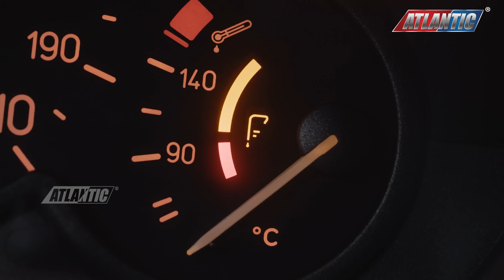Lubricating Oil vs Grease: What's the main Difference?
🔍 Choosing the Right Lubricating Oil and Grease to Optimizing the machinery efficiency.

Welcome to the second episode of "Explore with Atlantic"! Join Atlantic Grease and Lubricants as we break down the difference between lubricating oil and grease!

Lubrication helps minimize wear and tears by adding a friction-reducing film between the moving surfaces. A lubricant makes the machine work more fluidly. Commonly lube oil and grease are used to lubricate a surface. But there are different types of lubricants available in the market; let's discuss how to use them.

In this video, you'll learn:

0:04 Intro
0:12 Oil & Grease Composition
0:22 Base oil & Additives
1:16 Grease Characteristic
1:29 Advantages Example
1:40 Grease Resistance
2:38 Contamination Control
3:55 Capability & High-Temperature Condition

Let the exploration begin!
Lubrication Guide, Machinery Maintenance, Grease Types, Engine Maintenance, Engineering Insights

🚀 Join a Community of Lubrication Enthusiasts
Stay ahead of the curve with insightful industry tips and comprehensive product information.

✅Automotive Lubricants: Maintain peak performance and protect your vehicle with our dedicated line.
✅Transmission Fluids: Ensure smooth gear changes and optimal transmission health with our advanced formulations.
✅Automotive Specialties: Find targeted solutions for specific automotive needs, from engine oils to greases.
✅Metalworking Fluids: Achieve precision and efficiency in your metalworking operations with our tailored fluids.
✅Marine Lubricants: Navigate with confidence and protect your vessel with our reliable lubricants designed for harsh marine environments.
✅Hydraulic Fluids: Ensure smooth and efficient operation of hydraulic systems with our diverse range of formulations, catering to varying pressure and temperature demands.
✅Greases: Reduce friction and wear across diverse applications with our specialized greases, available in lithium, calcium, and complex formulations.
✅Aviation Lubricants: Ensure the safety and performance of your aircraft with our high-quality lubricants certified to meet demanding aviation standards.
✅Car Care Products: Keep your vehicle looking and performing its best with our complete line of car care products, including waxes, polishes, cleaners, and degreasers.
✅Brake Fluids: Maintain safe and responsive braking performance with our DOT-compliant brake fluids formulated for various vehicle types and driving conditions.
✅Coolants: Protect your engine from overheating and ensure optimal operating temperatures with our long-lasting, corrosion-inhibiting coolants.
✅Industrial Lubricants: Optimize performance and reliability across a wide range of industrial applications, from heavy machinery to food processing equipment, with our diverse selection of industrial lubricants.

👉  About Company
Welcome to Atlantic Grease & Lubricants, a proud member of the Atlantic Group of Companies – Your trusted partner in the Grease and Lubricants Manufacturing industry. With a strong presence in over 100+ countries, we take pride in crafting high-quality lubricants that set industry standards.

🌍 At Atlantic, we understand that one-size-fits-all solutions rarely exist. That's why we offer a comprehensive suite of customized lubrication and grease solutions, tailored specifically to your unique needs. Whether you require private labeling, specialized formulations, or industry-specific blends, our team of experienced tribologists is here to collaborate with you and develop the perfect lubricant for your application.

Get the benefits of customized solutions and private labeling service under one roof at Atlantic. This streamlined approach simplifies your procurement process, saving you time and resources.